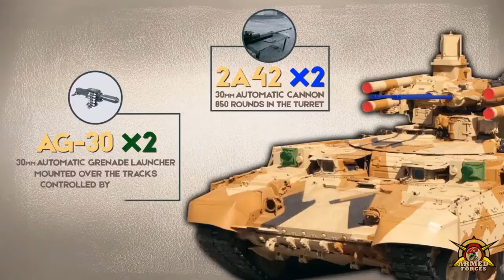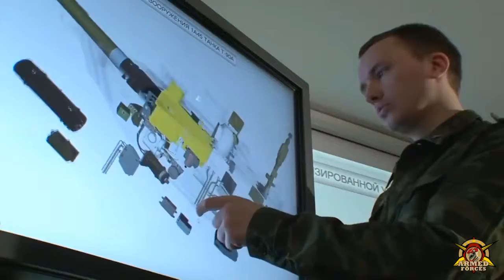NEW ADVANCED Russia's BMPT 72 Terminator 2 Tank